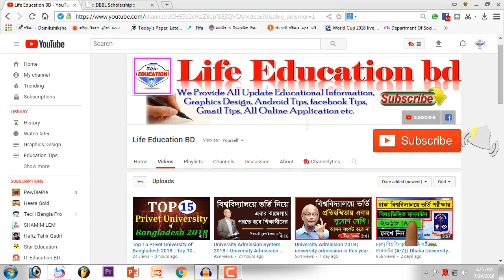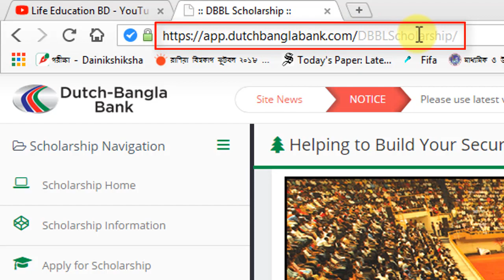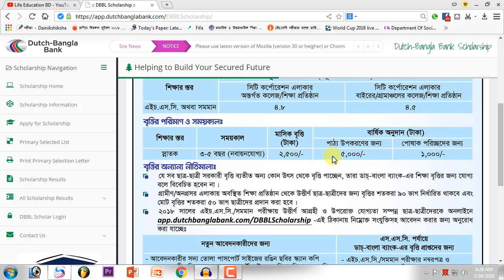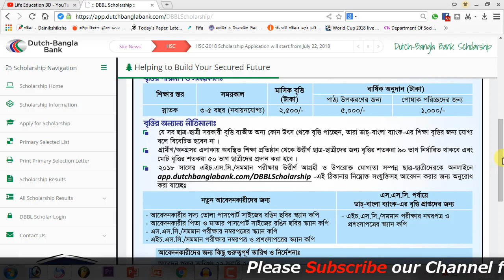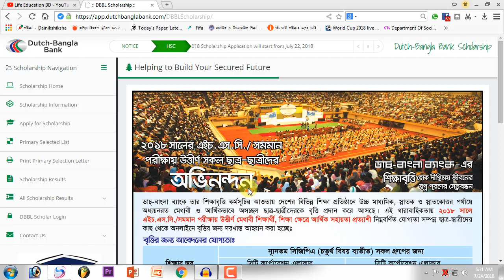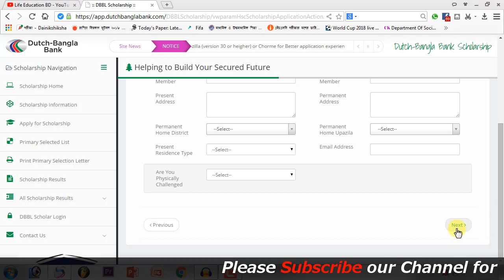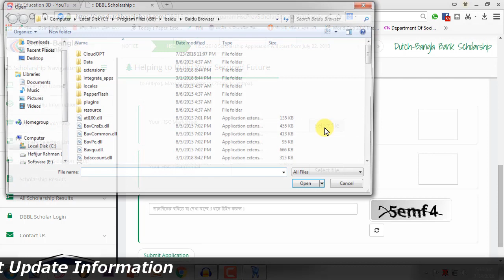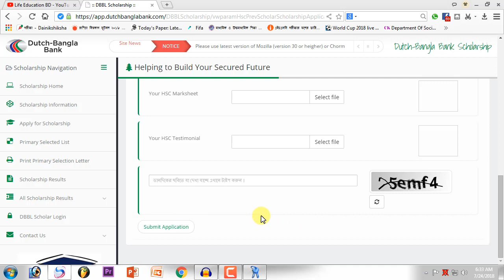HSC Scholarship 2018 by Dutch-Bangla Bank। Dutch-Bangla Bank HSC Scholarship 2018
hello friends I have shown in this video  HSC Scholarship 2018 by Dutch-Bangla Bank. If you look at this video from the first to Last, hope fully you can understand the details about HSC Scholarship 2018 by Dutch-Bangla Bank.
Please Like...Comment & Shear This Video